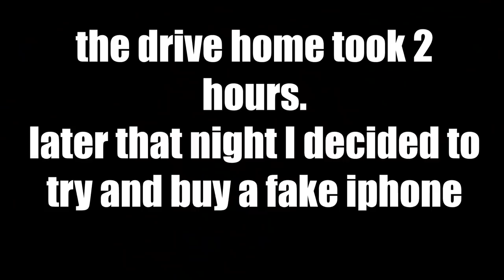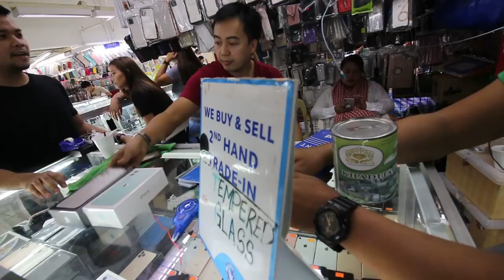I FOUND the BIGGEST ASIAN SNEAKER SHOPPING MALL in the PHILIPPINES 🤯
Shopping at the richest mall in all of the Philippines in BGC! There were so many sneaker stores in this mall I couldn't believe it!